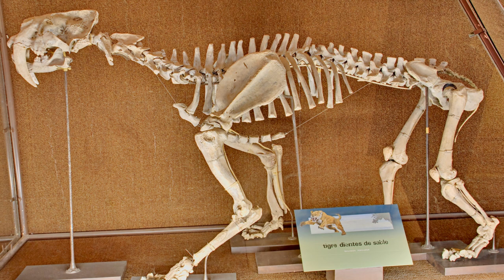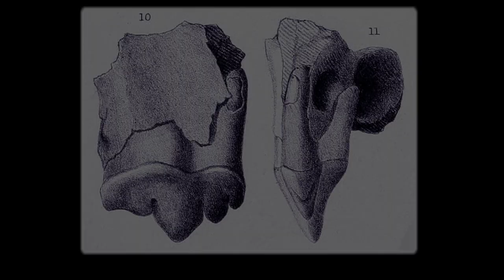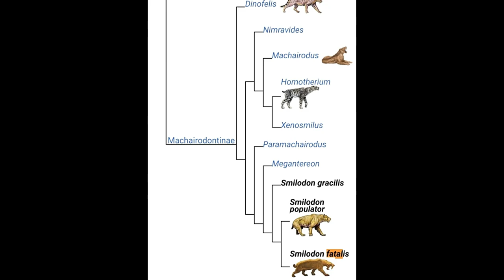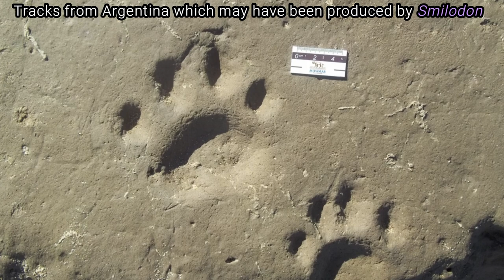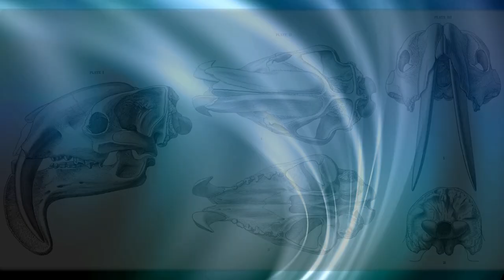SABERTOOTH EMPIRE - Smilodon & Ancient Big Cats ~ with LARISA DESANTIS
DR LARISA DESANTIS is a conservation biologist at Vanderbilt University and vertebrate paleontologist in the department of biological sciences. Larisa studies fossil mammals as a way of determining how they responded to ancient climate change.

MARK from Evolution Soup talks all things sabertooth cat with Larisa, delving into the various species that boast impressive sabers, how we know what they ate ... and why they went extinct.

00:00 START
00:38 The Quokka
03:01 Larisa's background
06:23 Smilodon overview
10:57 The sabers
15:14 Homotherium
25:39 Marsupial sabertooths
28:01 Isotopes & microwear
31:52 Extinction
38:26 Future projects

Ted Talk 'Our Ancient Past is the Key to Our Future'

ARTWORK:

MAURICIO ANTON

JULIO LACERDA

Creative Commons.